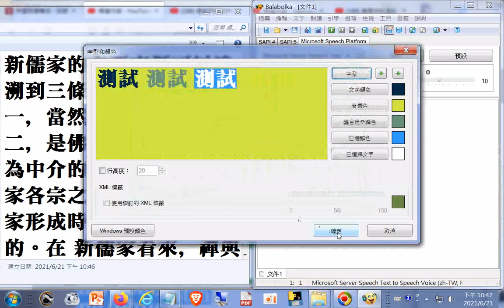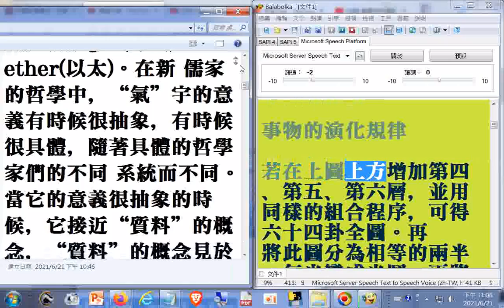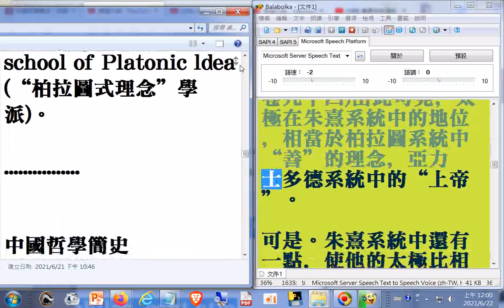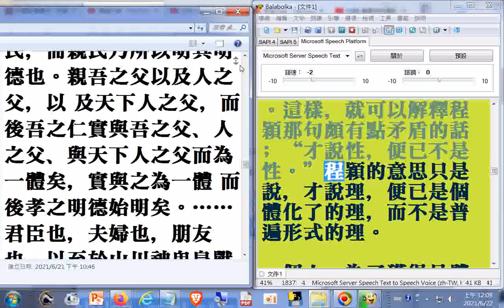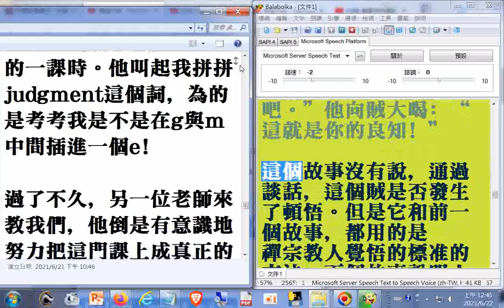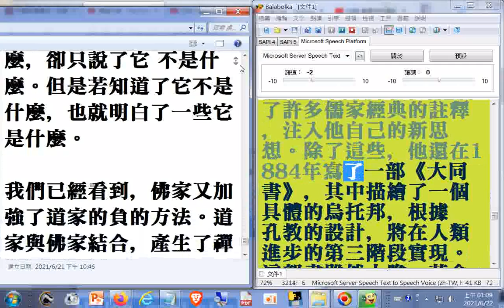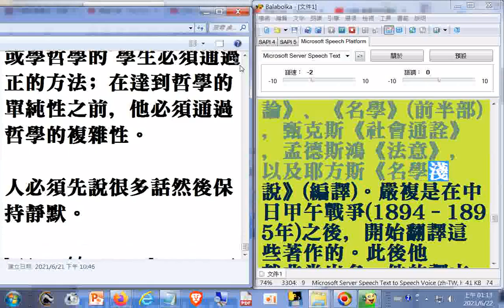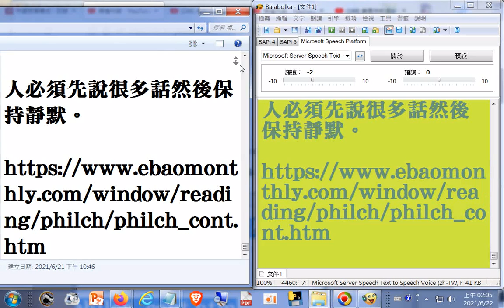有聲書 電腦唸03--新儒家的主要來源可以追..中國哲學簡史(馮友蘭著)...(另有02含李翱複(請更正為復)性書、禪宗、道教所含的陰陽家宇宙生成論...(對新儒家的看法可做為儒家應運的參考))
更正原文筆誤之處：32:50 程穎(更正為顥) 36:14 到 36:15 心匆(更正為勿)忘、匆(更正為勿)助長
有聲書 電腦唸02 中國哲學簡史(馮友蘭著)...李翱複(請更正為復)性書、禪宗、道教所含的陰陽家宇宙生成論...(對新儒家的看法可做為儒家應運的參考)